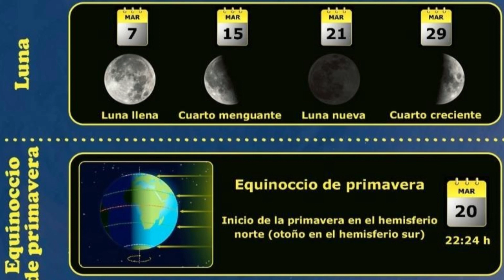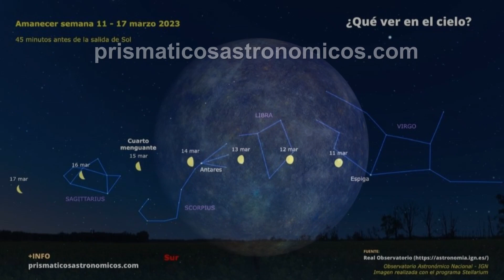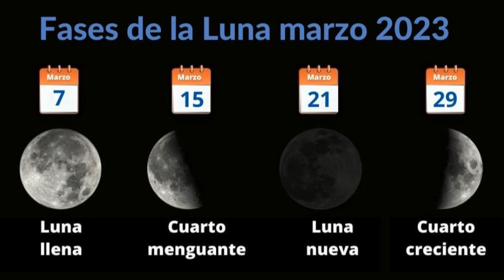🌖 ¿Qué planetas se ven hoy? El cielo nocturno en marzo de 2023 ⭐⭐⭐⭐⭐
Eventos astronómicos de marzo de 2023:
¿Qué ver en el cielo nocturno hoy? ¿Qué planetas se ven hoy desde la Tierra en marzo de 2023? ¿Cómo está la Luna hoy? ¿Y las constelaciones?

Todo eso y mucho más condensado en 4 minutos.

¡En marzo de 2023, podrás ver hasta los planetas clásicos de nuestro sistema solar a simple vista y la espectacular conjunción de Venus con Júpiter.

Y, aunque no es necesario usar telescopio ni prismáticos para verlos, a mí me encanta hacer astronomía con prismáticos.

Este video te mostrará dónde buscar y cuándo, para que no te pierdas nada al mirar el cielo nocturno del mes de diciembre.

Y, es que, mirando hacia el cielo nocturno, es posible que vea algunos puntos brillantes. ¡Eso son los planetas!

En este video, te mostraré las características que son visibles desde la Tierra hoy.

Mira para averiguar qué planetas pueden ver y cuándo buscarlos.

¿Entonces, qué esperas?

¡Coge una manta, encuentra un lugar al aire libre lejos de las luces de la ciudad y disfruta del espectáculo!

Índice:

0:00 ¿Cómo es el cielo nocturno este mes? Conjunciones de planetas y con la Luna, estrellas fugaces, ciclo lunar y el equinoccio de la primavera.
1:09 ¿Qué planetas se ven hoy? Diciembre de 2022.
2:49 ¿Cómo está la Luna? Las fases de la Luna en marzo de 2023.
3:08 Lluvias de estrellas de marzo del 23: Gamma Normidas.
3:28 Constelaciones en el cielo nocturno de marzo 2023.

En marzo de 2023, el cielo nocturno ofrece varios eventos astronómicos interesantes, incluyendo conjunciones de planetas como la de Venus y Júpiter el 2 de marzo, y la Luna de Gusano el 7 de marzo. El equinoccio de primavera también se produce el 20 de marzo. La Luna estará junto a Júpiter el 22 de marzo y visitará Venus el 24. Mientras tanto, Venus es visible al comienzo de la noche en el oeste, mientras que Marte es visible después del atardecer y Urano será visible en las primeras horas de la noche. Neptuno será visible desde mediados de marzo en adelante. La lluvia de estrellas de Gamma Normidas será visible en el sur, con mayor actividad el 14 de marzo. Además, se recomienda observar constelaciones como Hércules, Lira, Águila y Cisne.